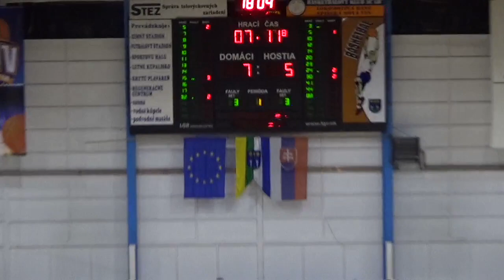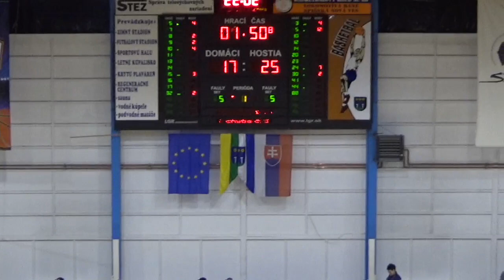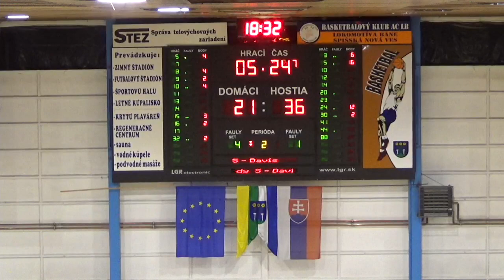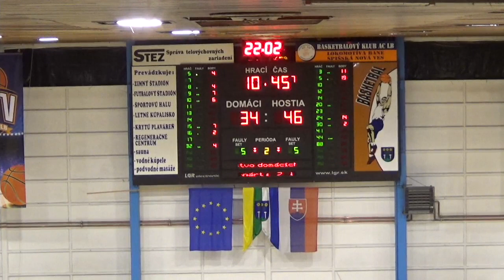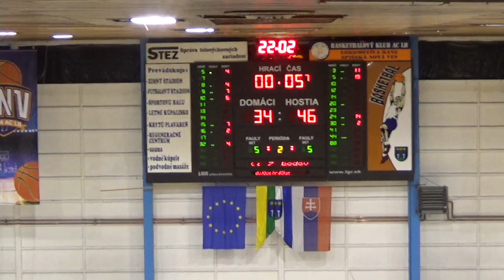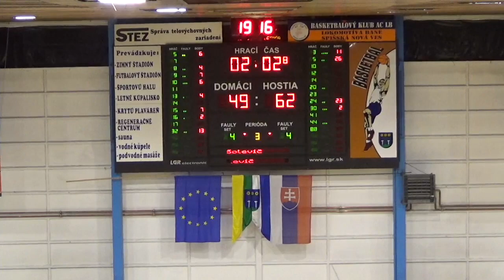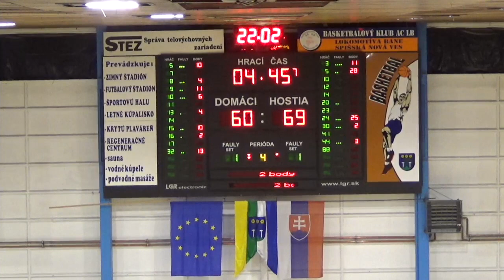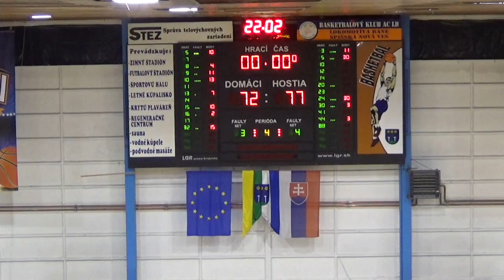BK 04 AC LB Spišská Nová Ves - MBK Lučenec (34. kolo Eurovia SBL 2016/2017)